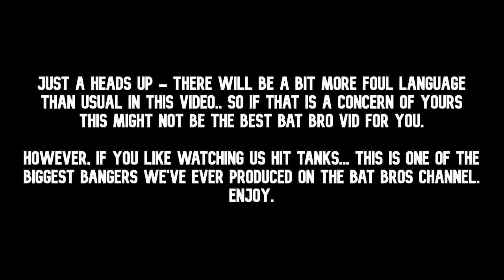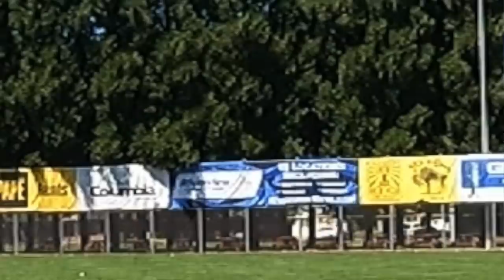Hitting tanks with the KING OF JUCO | Eric Sim (farthest ball he's ever hit!)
The Baseball Bat Bros were visited by the King of Juco himself to drop some tanks, drink some Bangs, smell some salts, and most importantly...have fun.

Shoutout to the Portland Pickles for helping make this happen!

And if you want to help support the Bat Bros, you can find our Bat Bros merch by Routine™